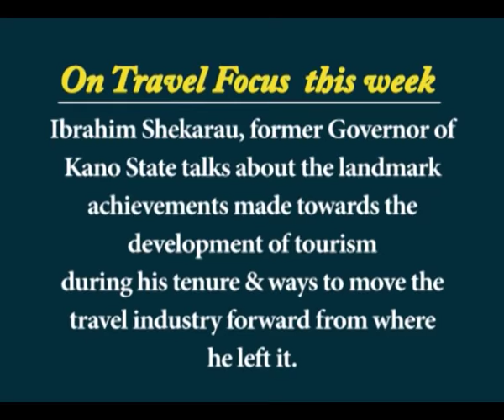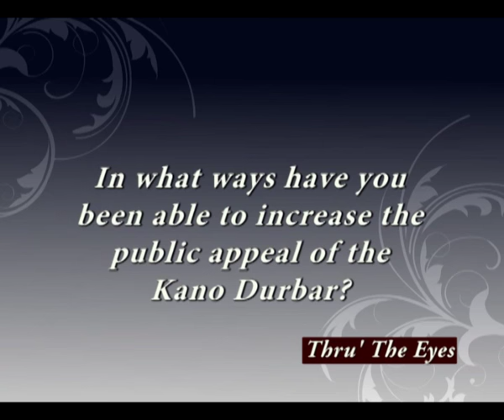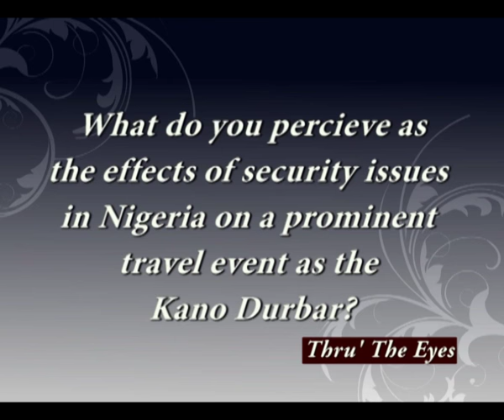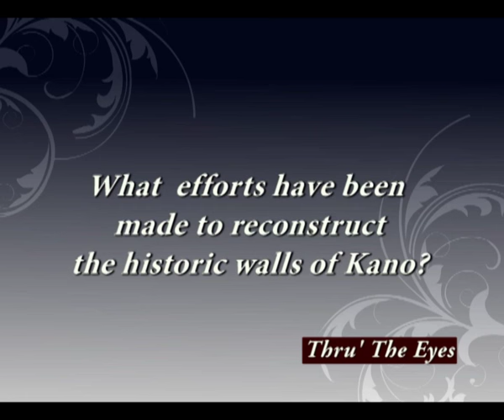One-on-one with the former Governor of Kano State, Mallam Shekarau Ibrahim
On Travel Focus this week, Ibrahim Shekarau, former Governor of Kano State talks about the landmark achievements made towards the development of tourism during his tenure and ways to move the travel industry forward from where he left it.